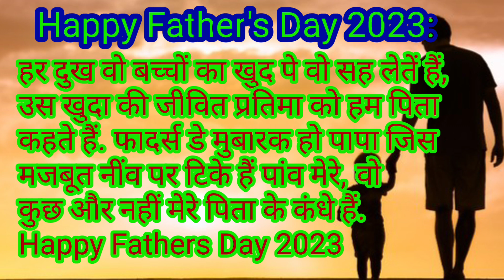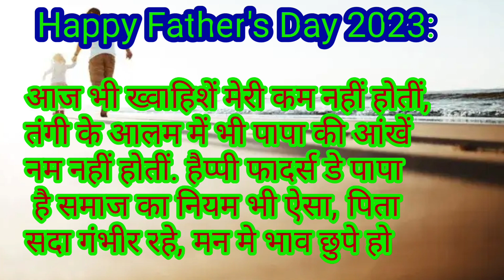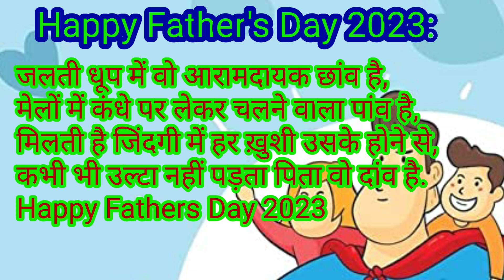हैप्पी फादर्स डे || happy fathers day 2023|| एक प्यारी सी मुस्कान पापा के लिए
चिड़िया की कहानी,कहानी,की कहानी,बाँस काटने वाले की कहानी,लंबी चोटी वाली सिंड्रेला की कहानी,हिंदी कहानियाँ,जाहिल जेठानी,देवरानी बनी बेटी,हिंदी कहनिया,गरीब पर बारिश का कहर,बारिश ने बरसाया कहर,स्कूल टीचर बनी छिपकली,तीखी मंचूरियन खाने वाली बहू,ज्ञान सागर। gyan sagar। garud puran । गरुड़ पुराण,मरते हुए अभिमन्यु के कान में कर्ण ने क्या कहा था| जिसे सुनकर अभिमन्यु की मृत्यु,भीम भी काँप उठे इस वैश्य के बल से । कौरवो को मारने वाला भीम इस वैश्य से हा